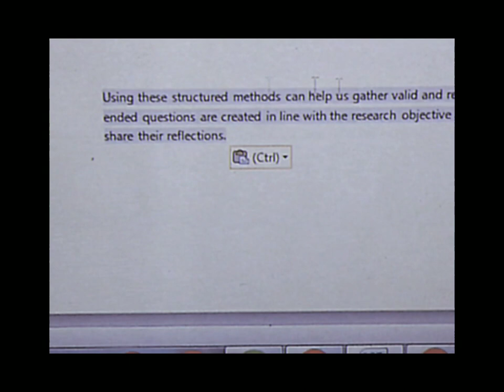life as a senior high student (ditto vlog)